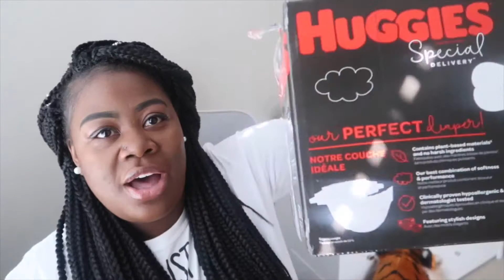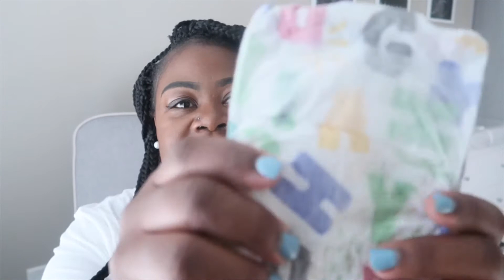Which Diaper Brand IS The BEST! | Boujee Booty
Hey y’all!! This is my honest review of all the diaper brands. Let me know which you prefer.